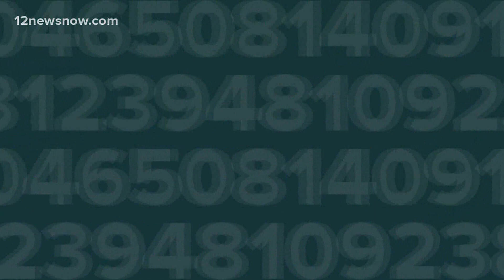COVID-19 Numbers: Hospitalization rate in Southeast Texas down 23 percent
Jefferson County's COVID-19 hospitalization rate is now 8 percent as of Friday, Oct. 16.